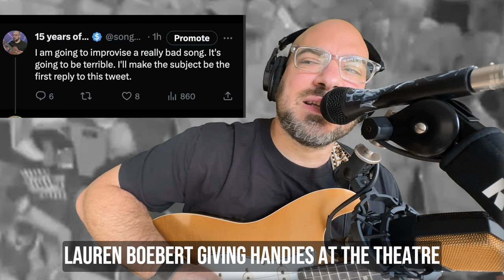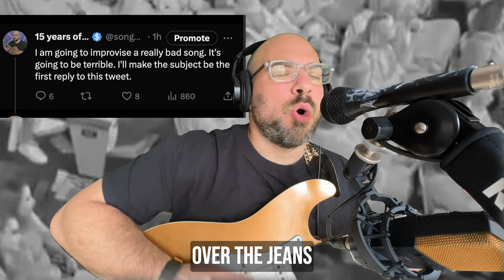Lauren Boebert Giving Handies At The Theatre (improvised) | Song A Day #5375